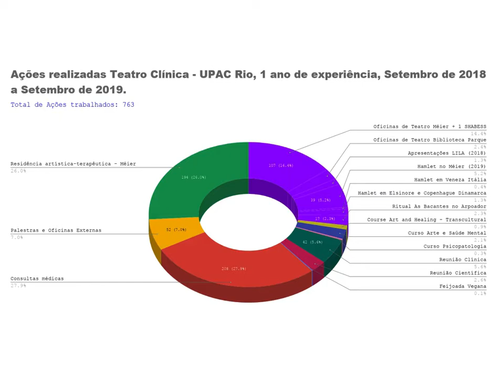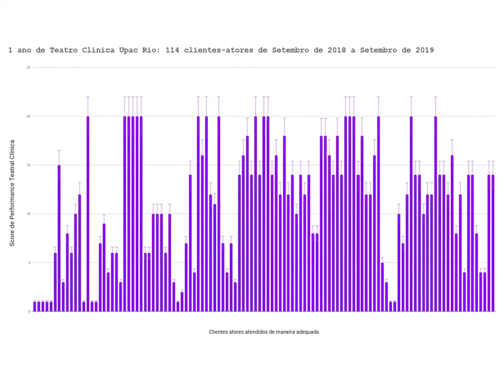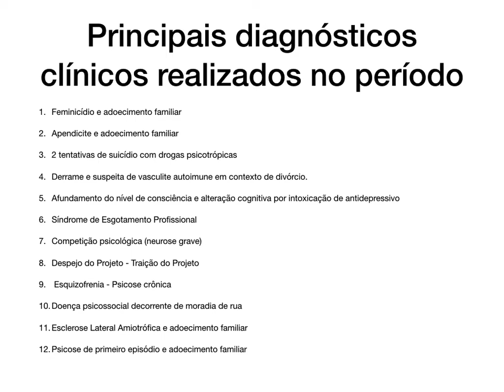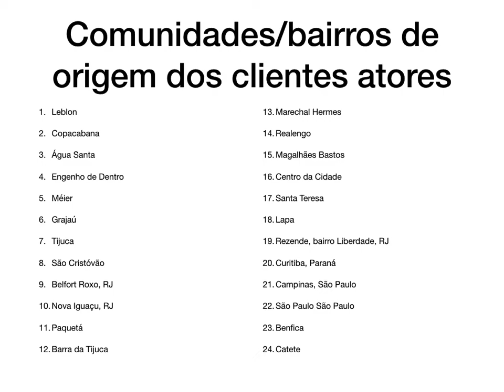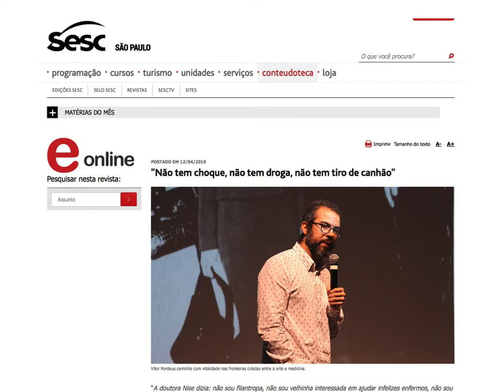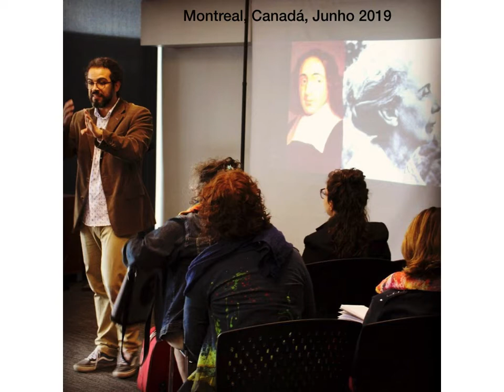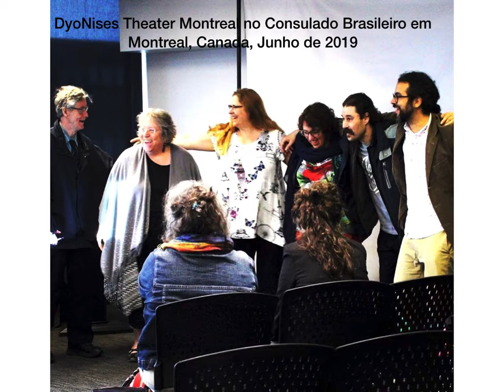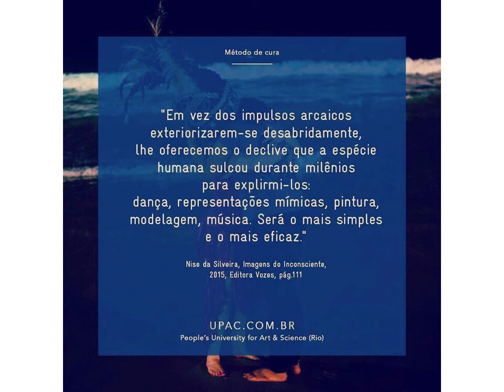Reportagem especial televisão verdade: promoção de saúde mental no caos do Rio de Janeiro